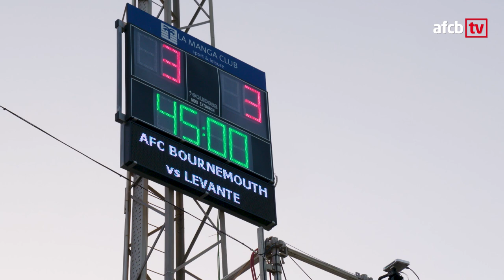DAY ELEVEN | Access all areas during Levante game